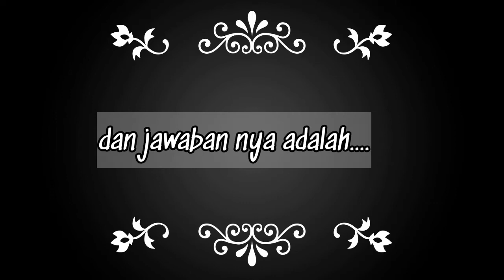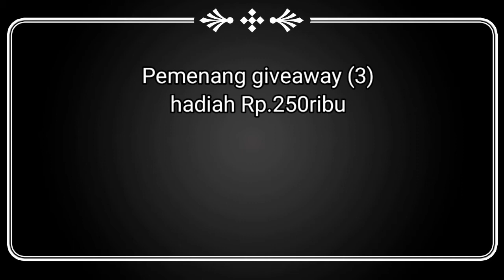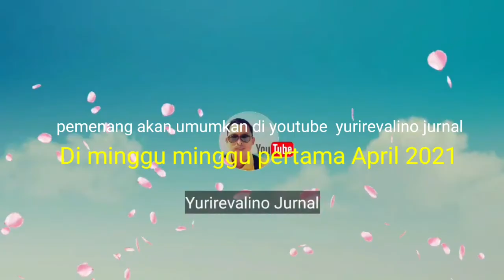Giveaway Terbaru 2021